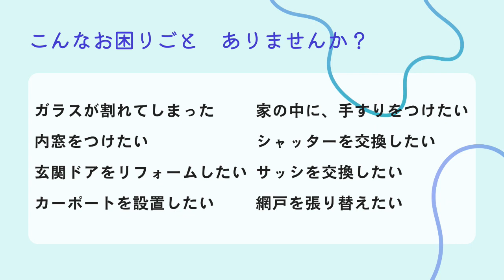【ツナガルラジオ】航空会社のちょっとした神対応！ ラジオ 沖縄 fmぎのわん ビジネス @2023/11/19